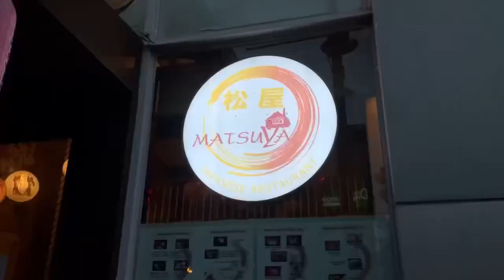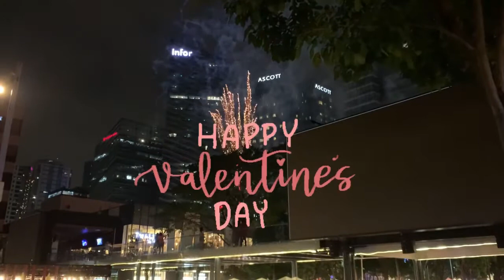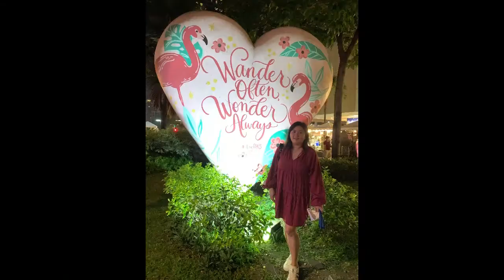ARAW NG MGA PUSO SA BGC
Nag celebrate kami ng valentines sa Bgc simple celebration lang dinner habang nanuod ng fireworks.😍 Kahit walang pabulaklak asawa ko super happy naman ako sa mga nabili kong plants 🪴 🌱